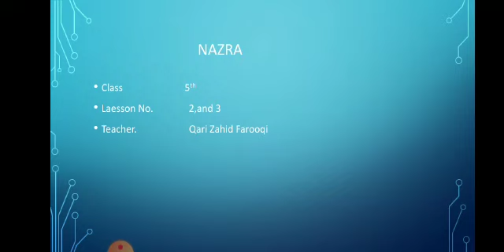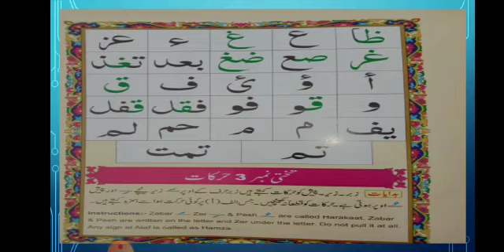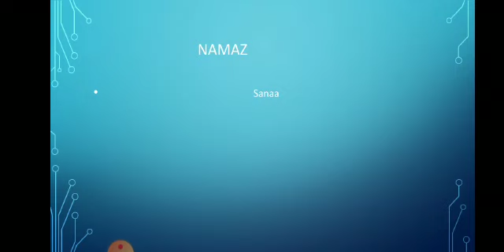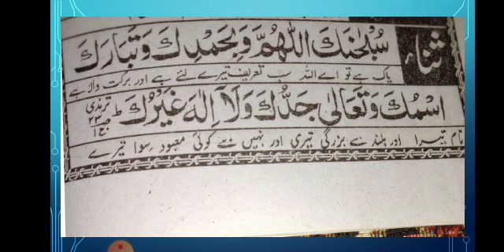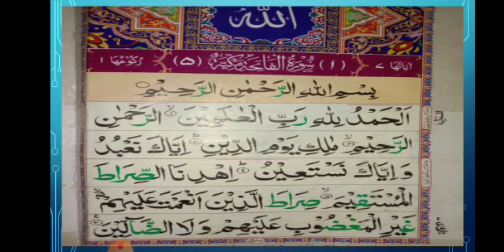Nazra lesson for class 5 by Qari Muhammad Zahid Farooqi